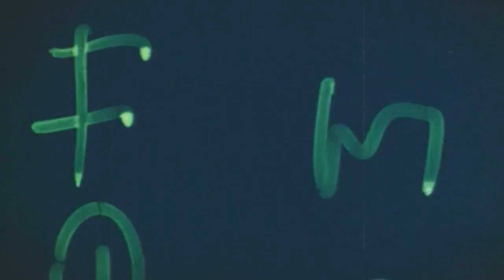RJMSounds Investigates The Club Scene in Cape Town South Africa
RJMSounds investigates club scene, Cape Town, South Africa